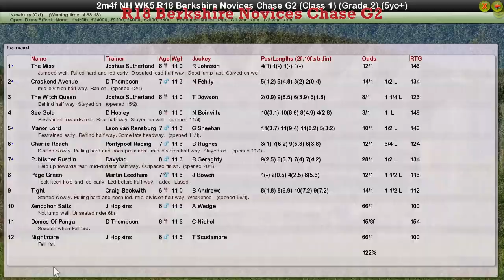NH WK5 R18 Berkshire Novices Chase G2